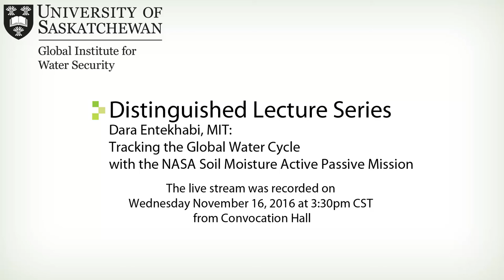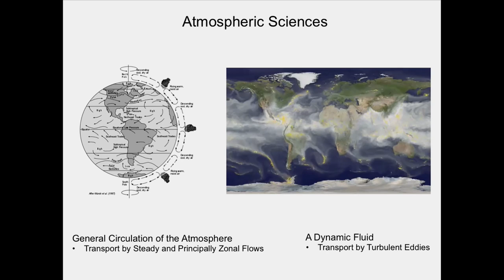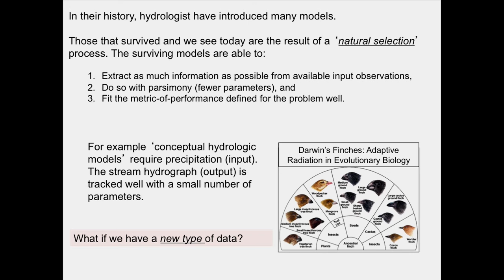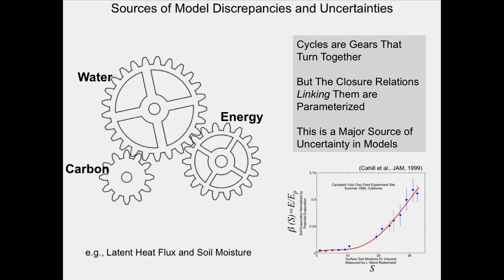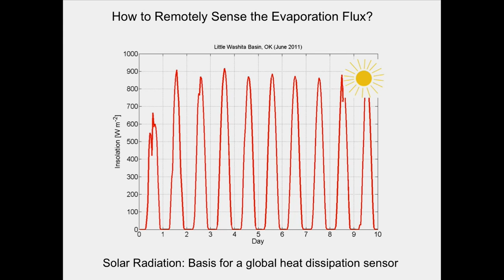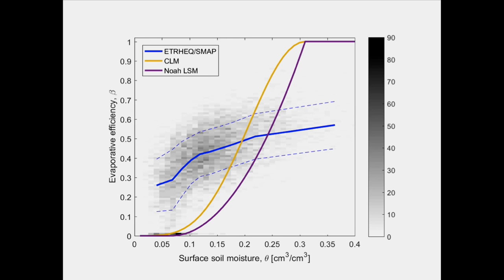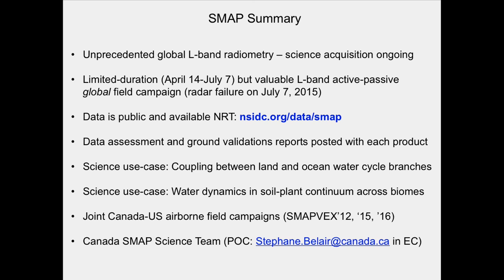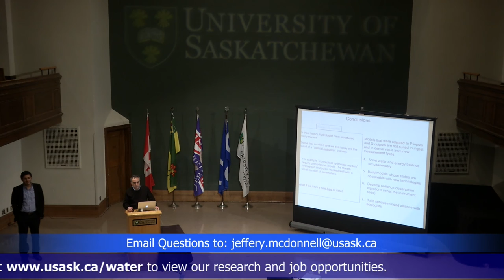Dara Entekhabi: Tracking the Global Water Cycle with the NASA Soil Moisture Active Passive Mission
November 16, 2016 - Dr. Dara Entekhabi, MIT:
"Tracking the Global Water Cycle with the NASA Soil Moisture Active Passive Mission"